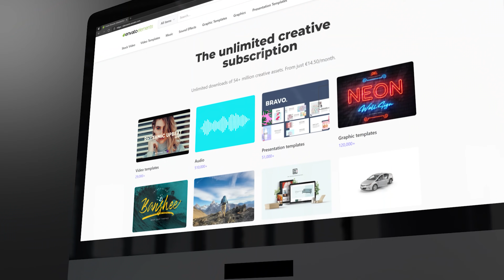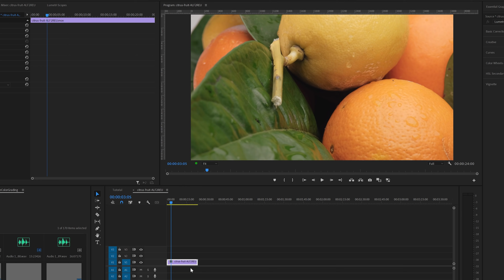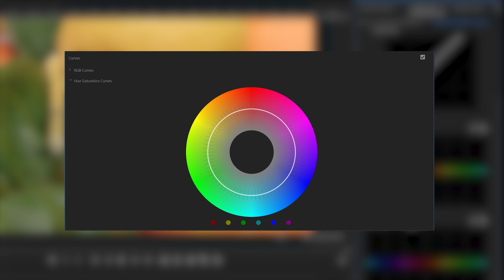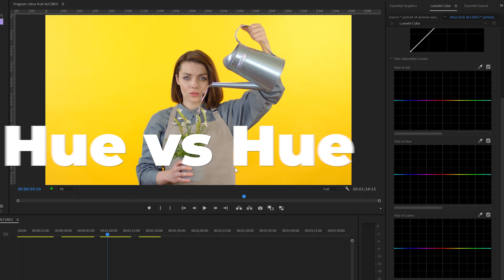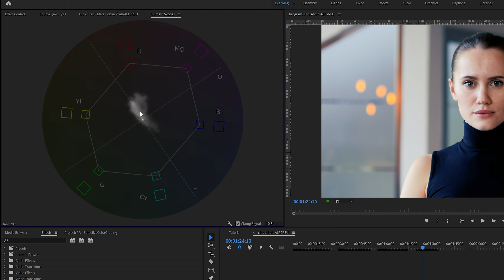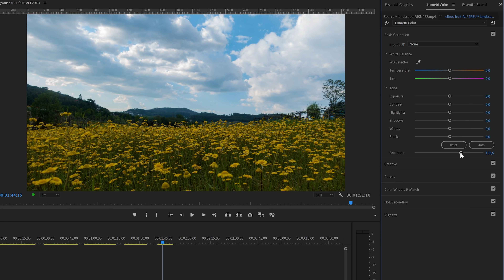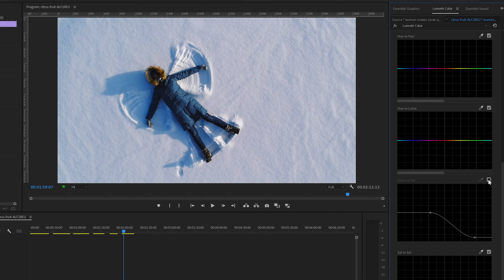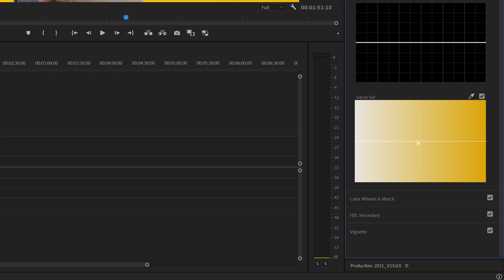Selective Color Grading like a PRO in Premiere Pro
Learn how to color grade more professionally with selective color grading curves in the Lumetri color panel in Premiere Pro.

► Timestamps:
00:00 - Intro selective color grading
02:26 - Hue vs Sat
03:58 - Hue vs Hue
05:50 - Hue vs Luma
06:54 - Luma vs Sat
07:56 - Sat vs Sat